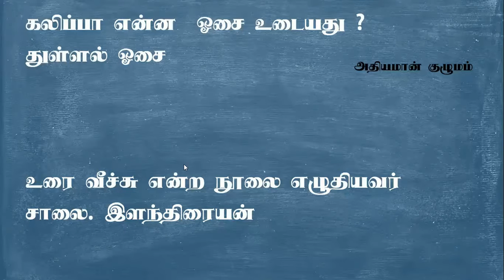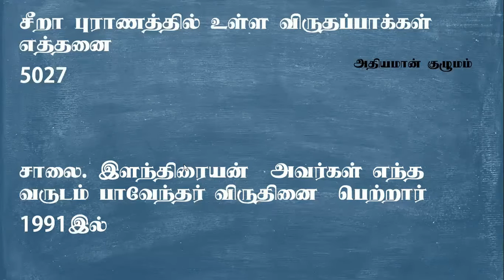TNPSC | Quick Questions & Answers | விரைவு வினா - விடை Video # 12 - Tamil Topic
SCERT -  INDIVIDUAL BOOKS FORMs :
TNPSC  Quick  Q & A  விரைவு வினா - விடை

 Video # 12 - Tamil   Topic

Previous Videos :

Video # 1 Tamil Topic

Video # 2  Science Topic

Video # 3 - Tamil Topic